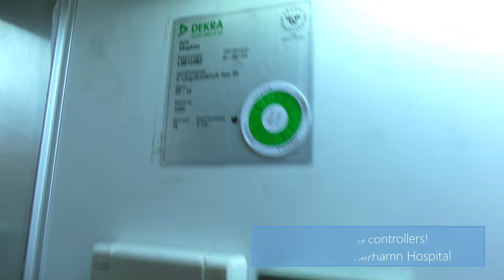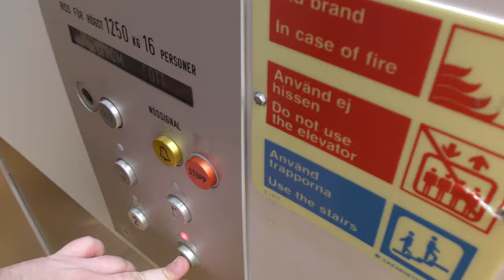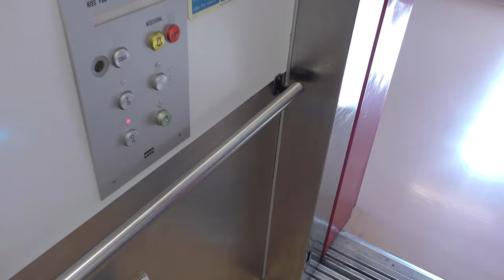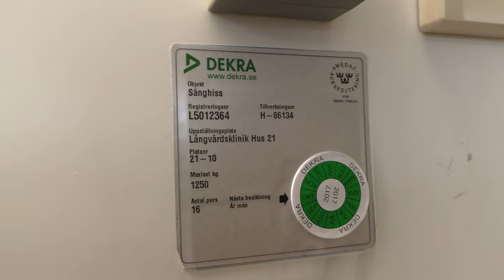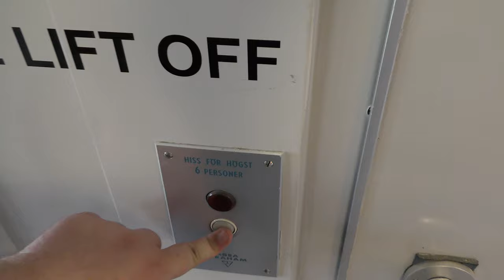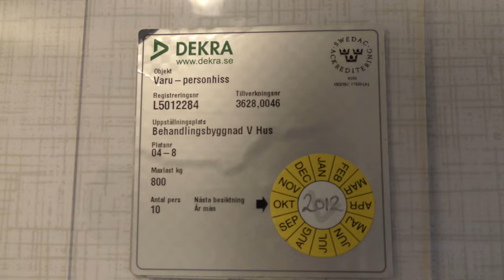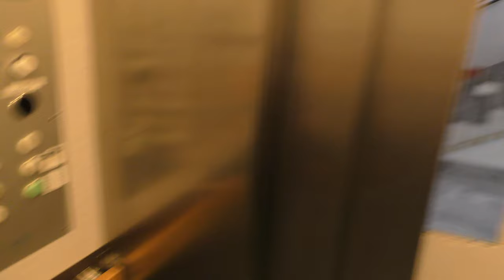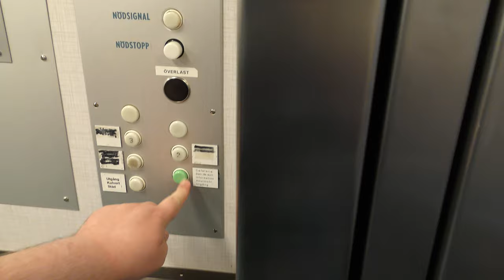Old KONE & Asea-Graham Elevators @ Söderhamn Hospital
Set of 2 KONE Hydraulic elevators with upgraded controllers
- Right elevator H 86133: 0:00
- Left elevator H 86132: 2:43
Single KONE Hydraulic elevator H 86134: 5:14
2 (of 3) 1964 ASEA-Graham Traction elevators
- Left elevator with 80's KONE fixtures 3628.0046: 7:35
- Right elevator with original fixtures 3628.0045: 9:55

Location: Söderhamn Hospital SWEDEN!
Date of recording: 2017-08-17 Panasonic HC-VXF990 & RØDE Stereo Videomic Pro!